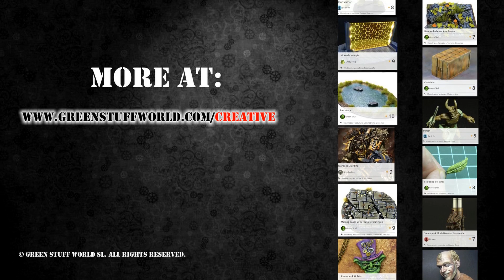Molde para hacer Remaches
Como usar el Molde para hacer Remaches con masilla milliput y con masilla horneable Super Sculpey - GreenStuffWorld